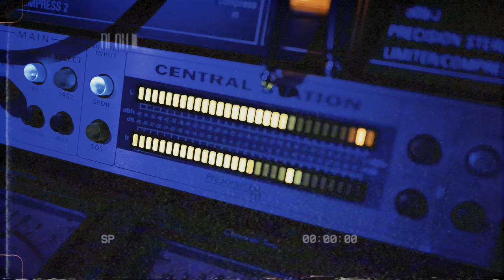D.R. Da Rula - Hear Me Out Pt. 3 (Official Music Video)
Shot by @eshackproductions

W I Z A R D O F O D D Z - EP Out Now